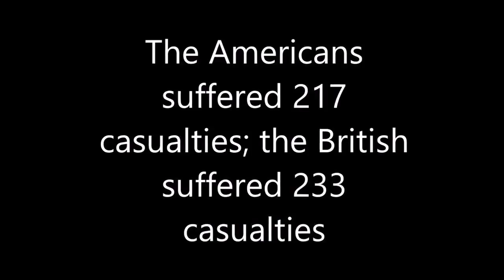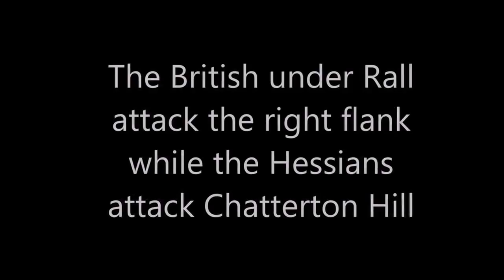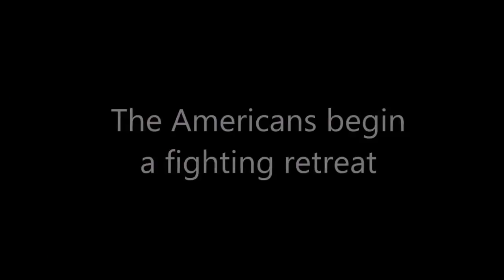Popular Videos American Revolutionary War vesves 1776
The American Revolution was a political upheaval that took place between 1765 and 1783 during which colonists in the Thirteen American Colonies rejected .

The first part of a 2 parter of the American revolutionary war.

In which John Green teaches you about the American Revolution and the American Revolutionary War, which it turns out were two different things. John goes .